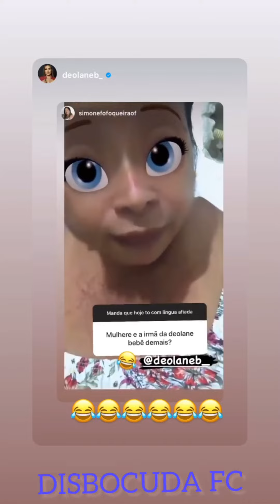SIMONE FOFOQUEIRA 😮FALOU MAL DE TODOS🙀DA DEOLANE😾DO KAUAN😳DO BIL😼DA ÉRIKA🙄ATÉ DA MÃE DA DEOLANE😱